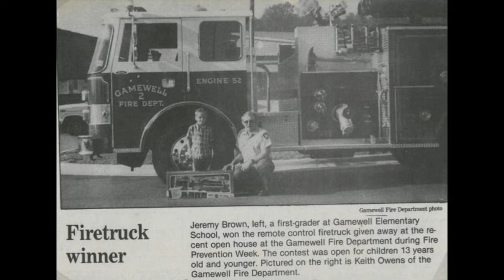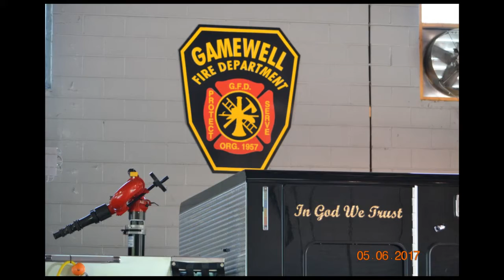Gamewell Fire 2017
Gamewell Fire's 2017 video. I claim no ownership to the music.